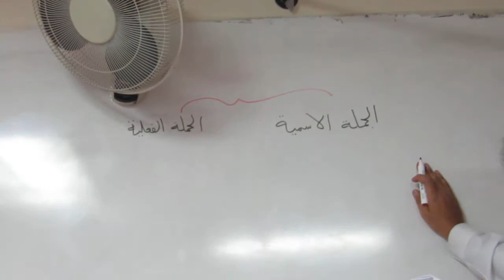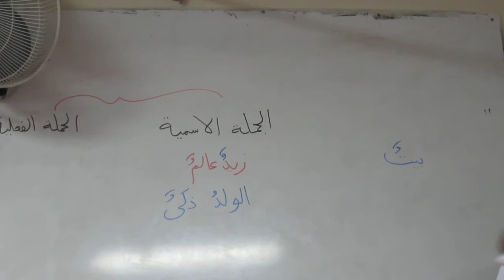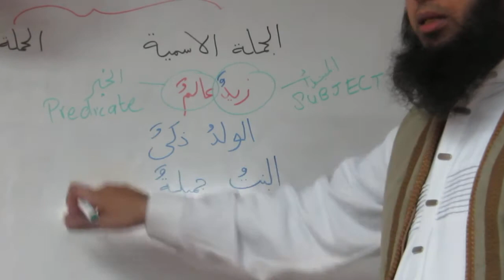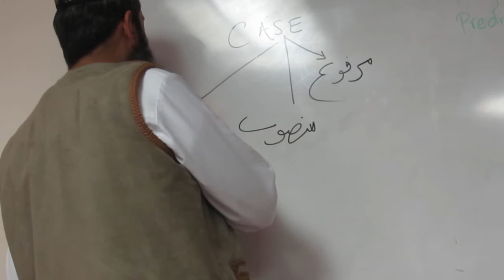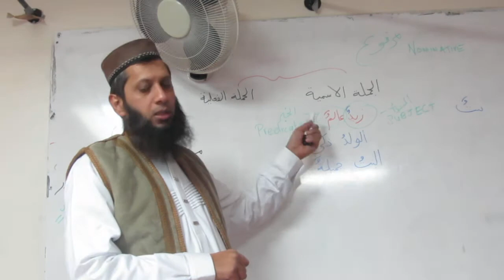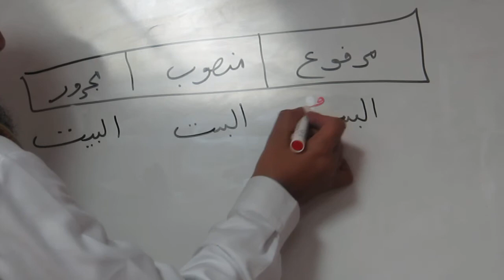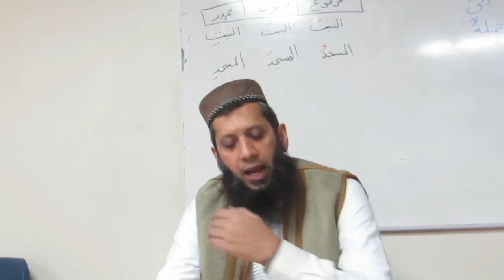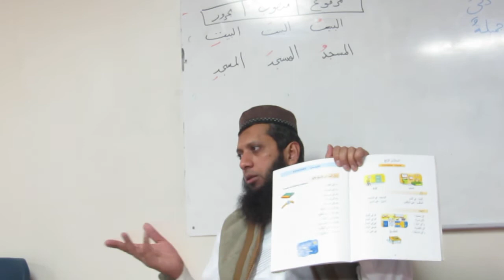Fri 2 Jan 2015 Arabic Language Course (1)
3 Cases of the Noun: Nominative, Accusative and Genitive
Introducing the Verbs
Prepositions
Lesson four (p.28-P.26)